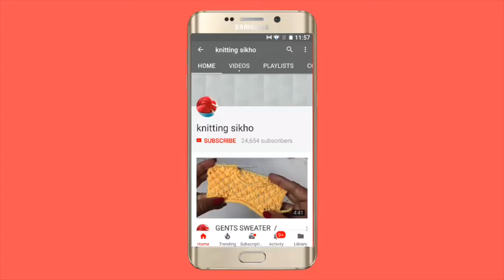बचे हुए कपड़ो का बहुत ही सुंदर उपयोग